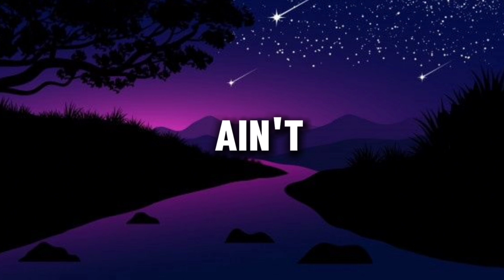French Montana - Blood thicker than water (Lyrics)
Blood Thicker Than Water" performed by French Montana

Blood Thicker Than Water Lyrics
[Intro]
(Montana)
(MC5, you know what it is)
(Yeah)
Coke Boy, baby

[Verse]
Drinkin' two bottles a day, 'til my liver fail (Ah)
Stayin' out the box, ain't open this in jail (Woo)
Ain't no diamonds in the grave, youngin' bleedin' for his block
Then he smoke away his problems with an eighth (Bah-bah-bah-bah)
Two bitches minaj'in, niggas callin' the gossip
I don't step out the crib until they send that deposit
Penthouse just came home, now he goin' back im
While Max B ain't home, he got in trouble again (Woo)
Niggas rattin' on they dawg, then they yellin' "Free him" (What?)
Made a disrespect roster (What?), block jumpin' like Ghaza (Bah-bah-bah)
Stay out the mix of your work, don't be actin' dumb
'Cause when thе bodies get to droppin' is when thе RICO come
If I can't put it past him
I'ma snipe his bitch, then snipe his shit, don't be askin'
But if he my dawg, then I'm loyal to the ashes
All my youngins in position, I don't send 'em out crashin' (Skrrt)
I'm duckin' 12, like a half a day
My neck tap dancin', Cassius Clay (Bling)
If she don't fuck you for the fame, then you have to pay
Rap game, meta world, fake through these glasses (What?)
Can't die broke, they chargin' fifty for the casket (Ah)
Told 'em "Fuck your table, ain't standin' up"
Hard-headed, then alert, point and stare him up (Bah-bah-bah)
Still look up to the sky, wishin' Chinx here
Just 'cause we ain't die, don't mean we ain't braindead (Braindead)
[Outro]
You're lonely
You have no friends
And love you don't expect
Why does love come to some people?
And others in the glass
When you hear that
Coke Boy, baby